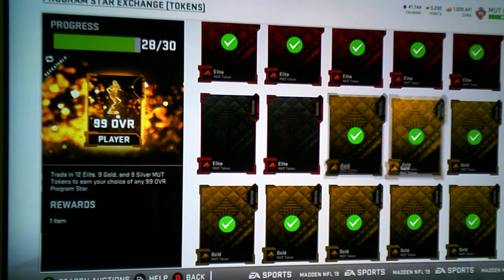Madden 19| MUT 3546 Need 2 more Elite Tokens!!